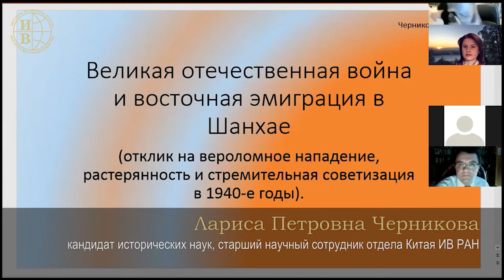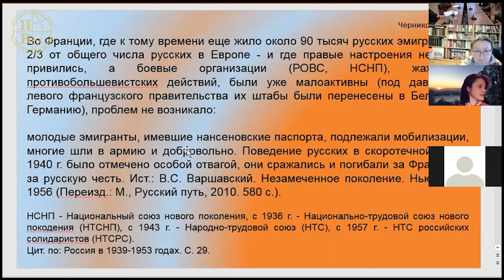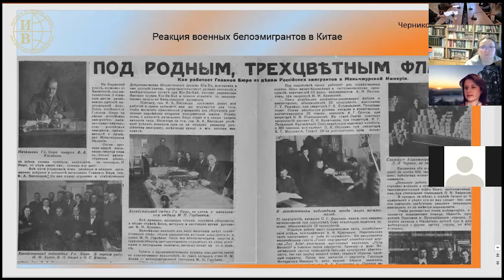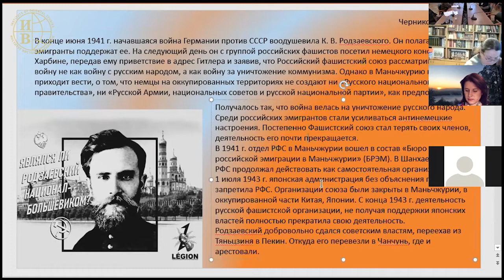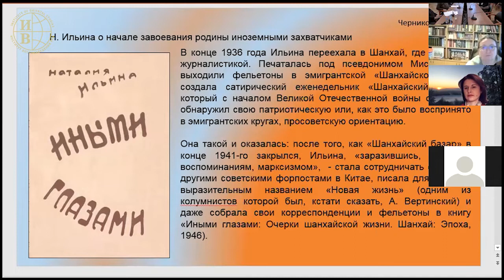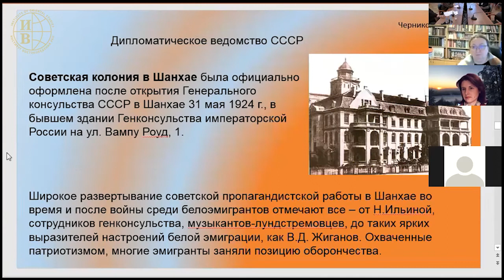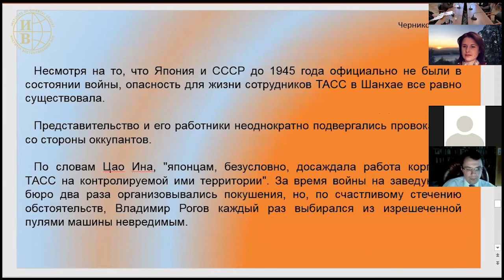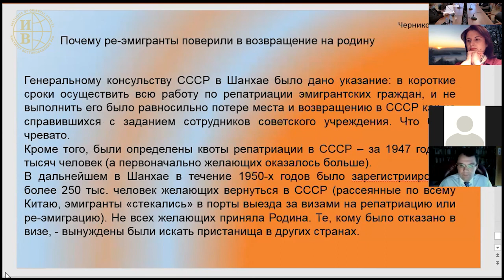"Великая Отечественная война и восточная эмиграция в Шанхае..." - доклад Л.П. Черниковой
Доклад Ларисы Петровны Черниковой, старшего научного сотрудника Отдела Китая ИВ РАН, "Великая Отечественная война и восточная эмиграция в Шанхае (отклик на вероломное нападение, растерянность и стремительная советизация в 1940-е годы)" на научной конференции "Вторая мировая война и Восток: к 75-летию Великой Победы".

Конференция состоялась 21 декабря 2020 года в Институте востоковедения РАН. С приветственным словом к участникам и гостям обратились директор Института Аликбер Калабекович Аликберов и заместитель директора по научной работе Наталья Геннадьевна Романова.

В конференции, проходившей как в очном формате, так и по видеосвязи, приняли участие ученые ведущих академических институтов и университетов Москвы, Санкт-Петербурга, Севастополя, Липецка, Вильнюса (Литва), Лодзи (Польша) и др.